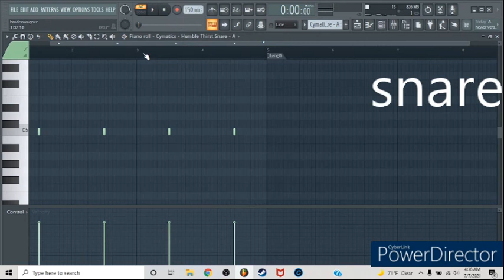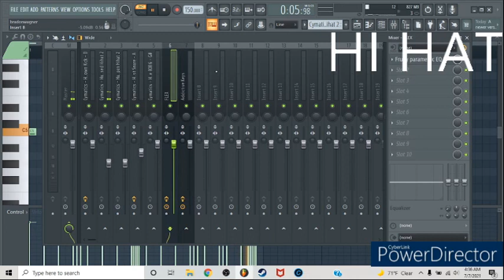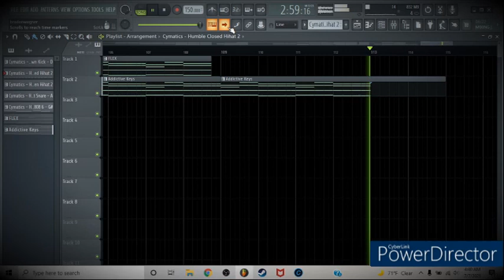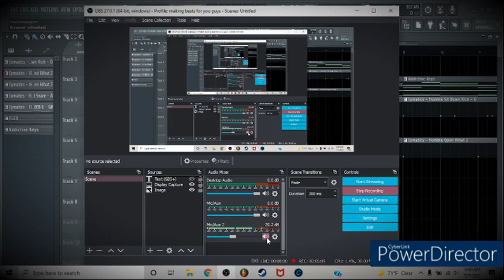HOW TO : kendrick lamar 2021 (FL STUDIO 20)